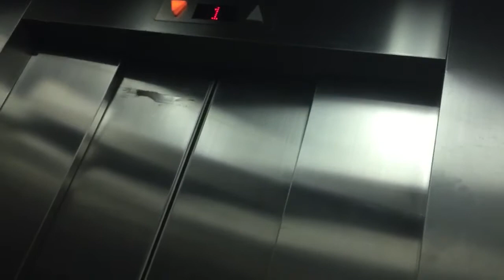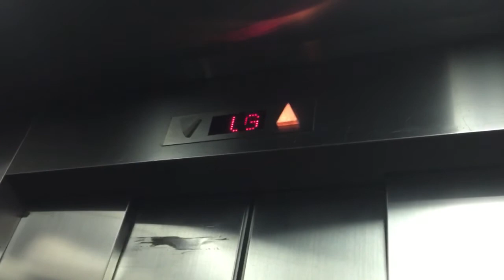九龍塘又一城商場Schindler貨用升降機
途經樓層：1-2，UG,G,LG1,LG2,MTR,P1,P2,P3